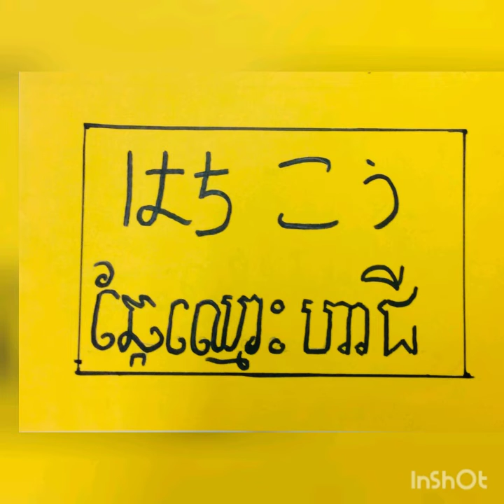紙芝居 ハチ公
カンボジア人の生徒が作りました。犬からも大切な教訓を学べることを知ってほしいと思います。